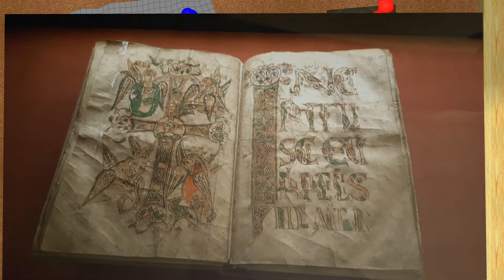#171 - Dom und Domschatz (Essen)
Man muss kein Kunsthistoriker sein, um die außergewöhnlichen Kunstgegenstände des Bistums Essen zu bestaunen.